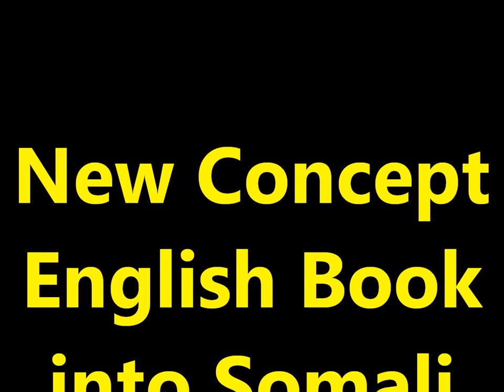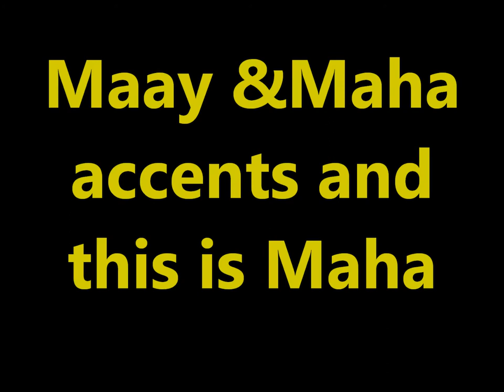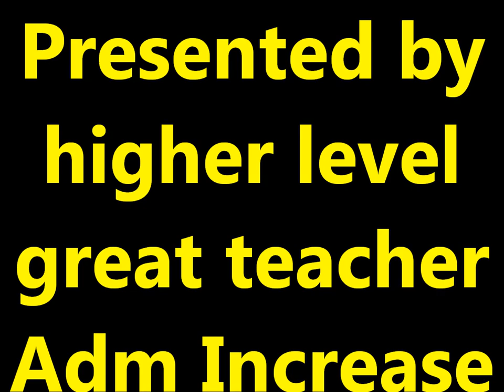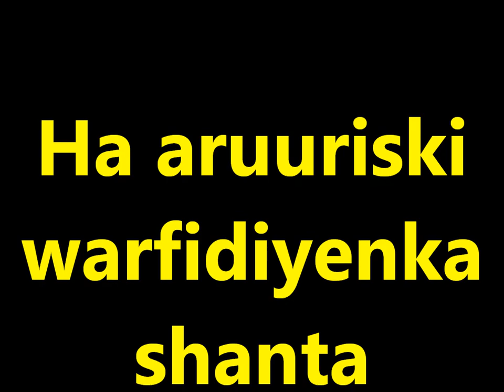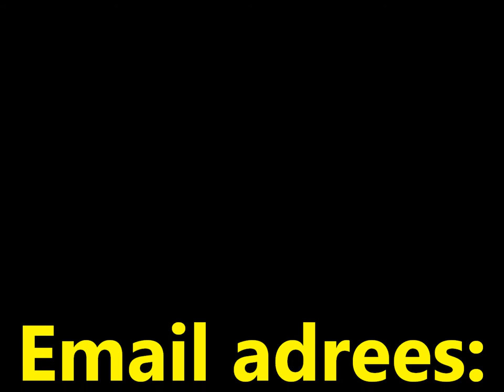Practice and Progress 27 Maha accent Ustad Adam "Warfidiyeenka shantasoomaaliya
This is New Concept English Book Practice and Progress Lesson Twenty Seven "A Wet Night" into Somali language Maha accent the preparation support Teachers Peace-Loving Party, the technical support shantasoomaaliya Press, Presented and by the explanation voice great higher level editorial chief Teacher Adam.